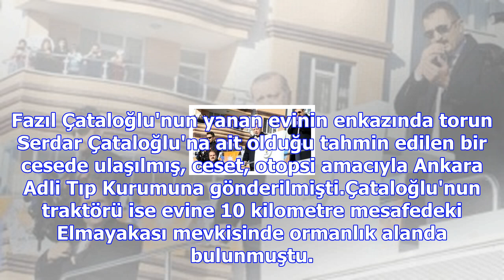Sır perdesi derinleşiyor... 6. günde de sonuç yok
Bürme köyünde, kış aylarında sadece Fazıl Çataloğlu ile ailesinin yaşadığı Kuzören Mahallesi'nde geç...